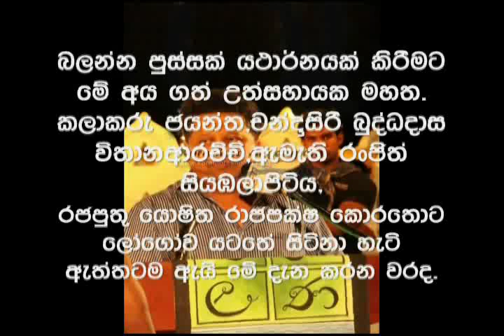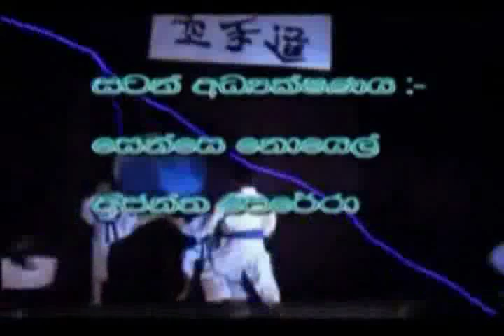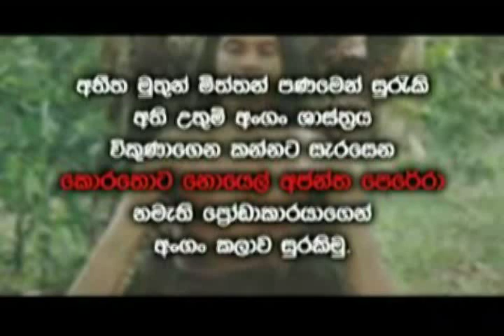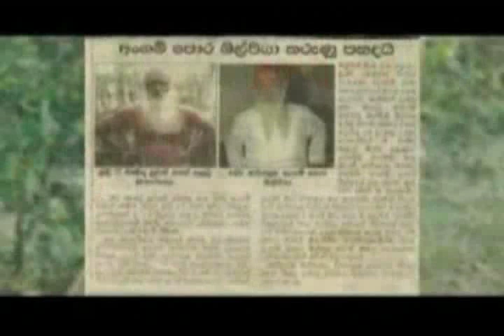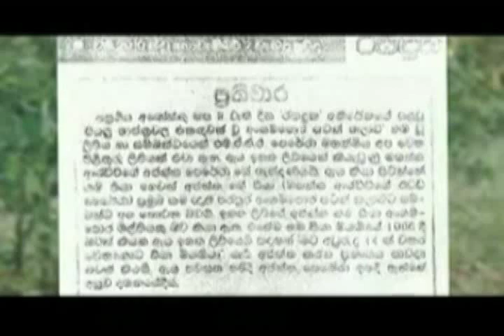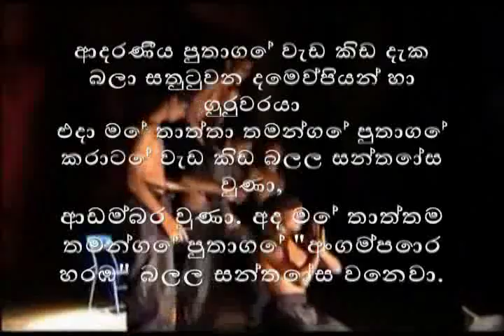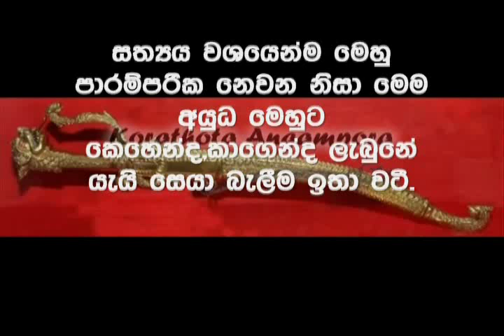korathota angam horu